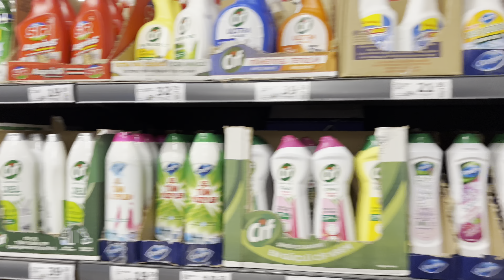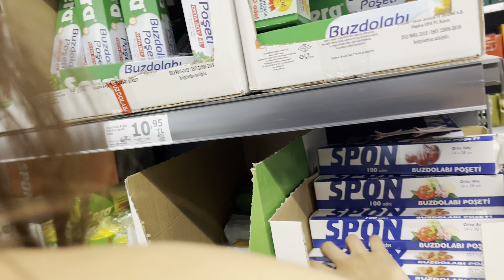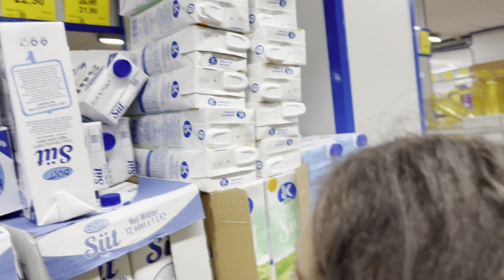Alışveriş Vlog || Bayramda Market Alışverişi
Market Alışverişi (Araba Dolusu)